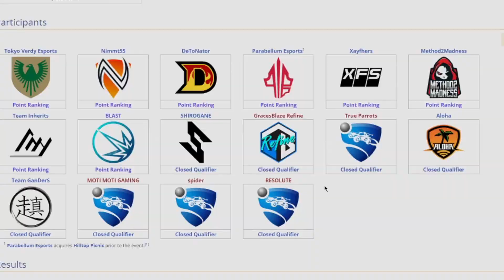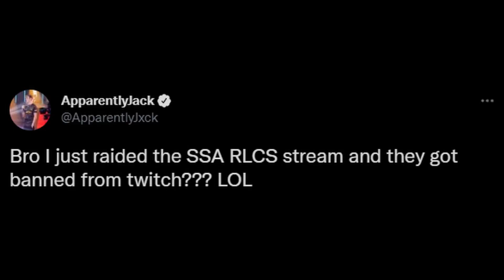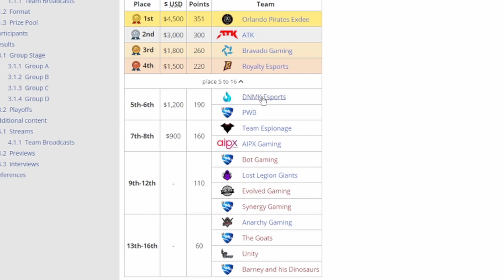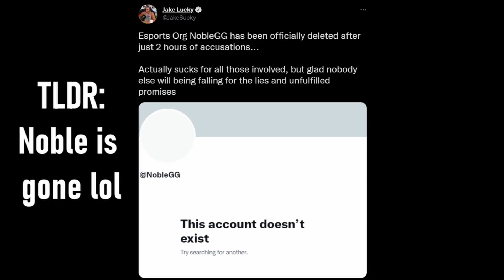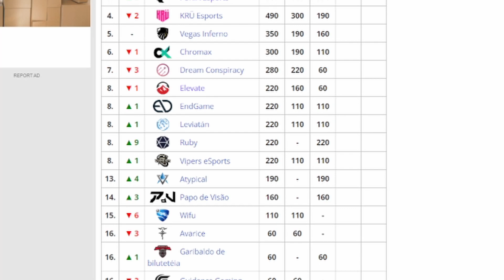TOKYO VERDY DID WHAT?! "Minor Region" Recap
The Minor Regions had plenty to offer this weekend in terms of great storylines being told and also great rocket league being played! Something never done before occurred in the APAC region and it truly is an exciting time to be a Rocket League Esports fan!

Aiming to bring the spotlight to the most entertaining Esport in the industry - RLCS Spotlight is here to cover events, roster changes, and much more that goes on in professional rocket league.